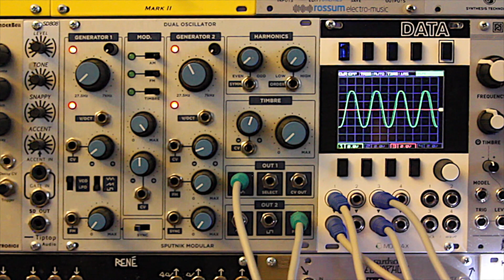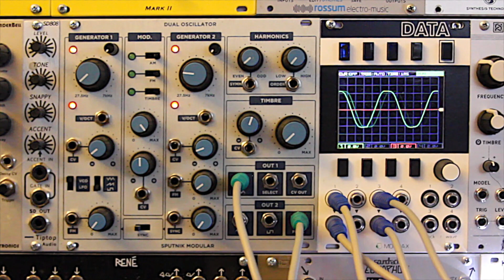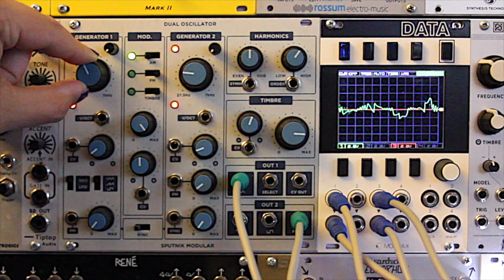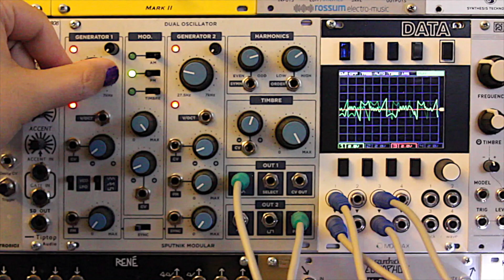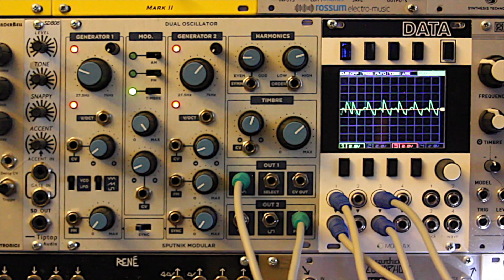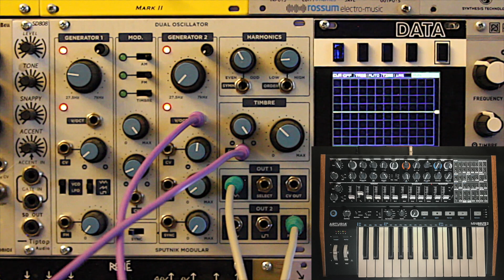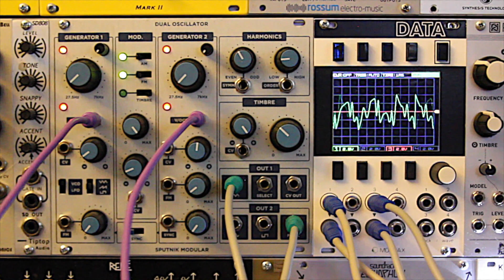Sputnik Dual Oscillator [Episode 136]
We take a closer look at the features and sound quality of the Dual Oscillator from Sputnik Modular.  It is a particularly smooth and timbrally rich oscillator with a myriad of internal and external modulation opportunities.

"The Sputnik Dual Oscillator is 100% analog with both generators tracking v/oct, includes a timbre waveshaper plus harmonic dial, two FM inputs, 6 outputs including “Final” out, unipolar CV out and a modulation bus that allows for immediate and extreme timbral control.

The DUAL OSCILLATOR features:

Two Oscillators – Gen 1 with V/Oct, CV input, VCO or LFO mode switch, Triangle, Saw or Square selectable output and FM input. Gen 2 with V/Oct, CV input, FM input and external sync input.
Modulation control section including switches for AM, FM for Timbre bus modulation, CV input for modulation control amount, manual modulation index control and a sync switch making Gen 1 sync to Gen 2.
Harmonics section controls waveshaping of timbre and includes CV or manual controls for Symmetry and Order
Timbre section (primary waveshaping section) includes CV or manual control
Output 1 section includes 3 outputs: Triangle, Select (Triangle, Ramp, Square) waveform and unipolar CV output
Output 2 section includes 3 outputs: Sine, Square and Final (master output)"